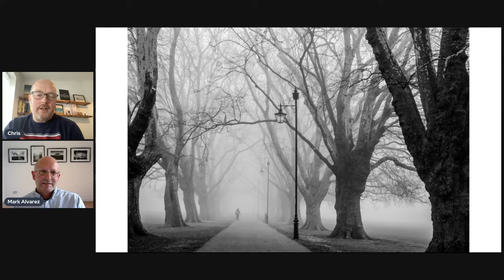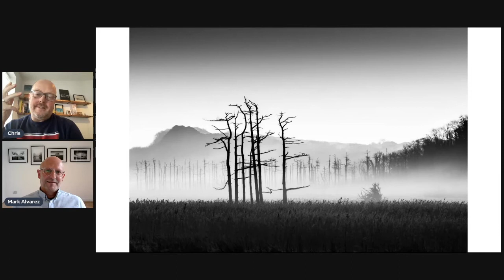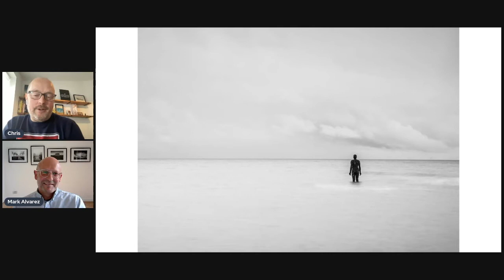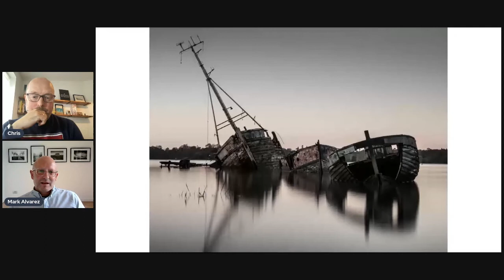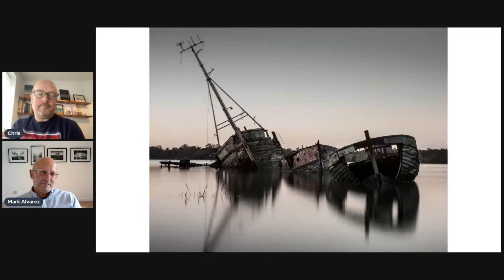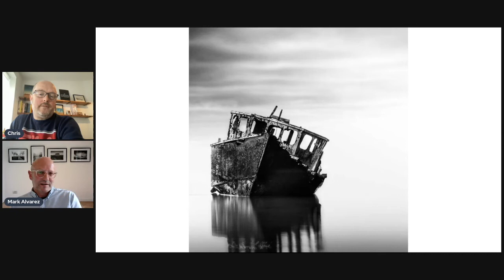Photography Showcase: Light and Shade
Mark is a photographer from East London who has lived in Cambridge for the last 19 years.

He has always loved black and white fine art photography. His own work reflects his passion for Cambridge and for the British coastline. He particularly enjoys creating atmospheric, evocative, minimalist long-exposure images of the coast; its lighthouses, sea defences, quays and piers.

Mark’s photography showcase – Light and Shade – takes us through some of his photography that best represents his photographic story, style and techniques.

Find out more about Cambridge Photography Week and our show on Saturday 8th October